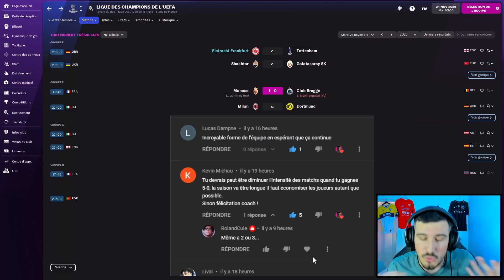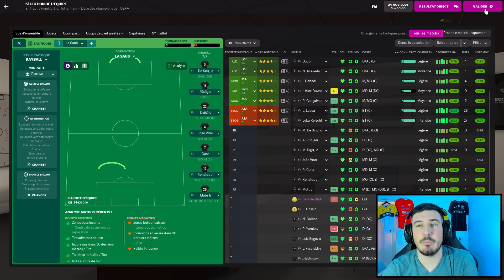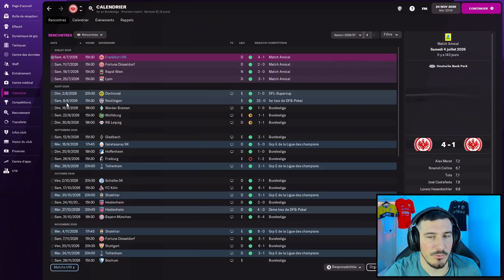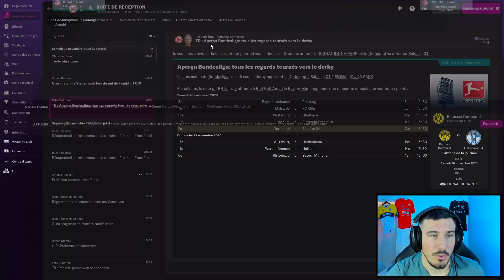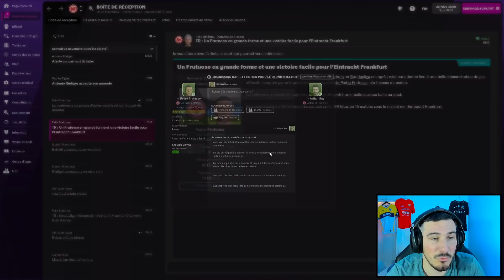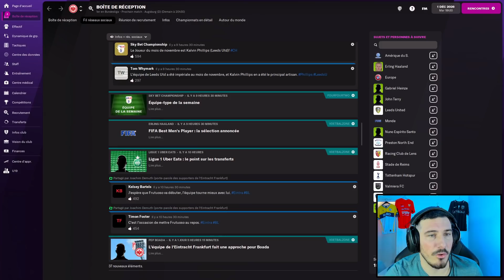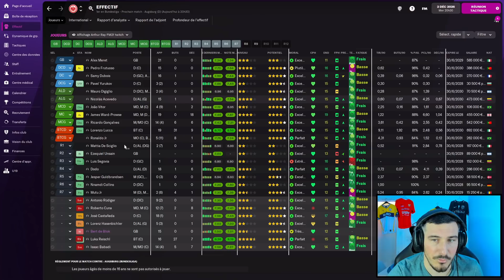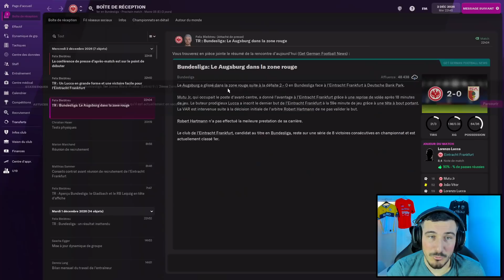[FM22] BLESSURES, ROUGES, FINIR A 9 ... et finale du groupe (Épisode 111 Let's Play FR FM22)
La Voilà ! La Carrière sans emploi, sans expérience et sans diplôme qui démarre, le zéro à héros, partir de rien pour gagner la coupe aux grandes oreilles ! Nous partons aujourd'hui à la recherche d'un nouveau club pour viser la ligues des champions un jour ! Alors sans plus attendre fais ta valise et viens vivre l'aventure avec moi  !

Achète FM via mon lien tu accédera aussi à la béta, c'est moins cher pour toi, vendeur agrée officiel par FM, et je touche 2 euros sur chaque achat